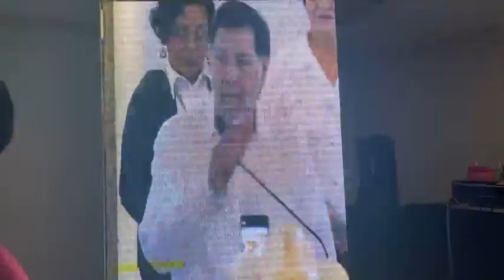Noroña Asamblea en Puebla, Pue. 30 de junio del 2023